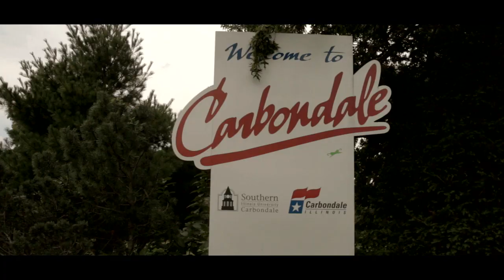A Hunger For More - Episode 3 (Homecoming) Part 1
Justin returns home to Carbondale, Ill in this episode to celebrate his 27th birthday with family and friends. While home, Justin takes us on a visit down memory lane in Carbondale and shows us his childhood home, his first basketball encounters and we talked to several influential people that impacted Justin's life on and off the court.

Directed and Edited by Will Harris of Itinerant Films

Songs featured in Episode 3

Sideline Story - J.Cole
Ambition - Wale ft Meek Millz & Rick Ross
Bands a make her dance - Juicy J ft Lil Wayne & 2chainz